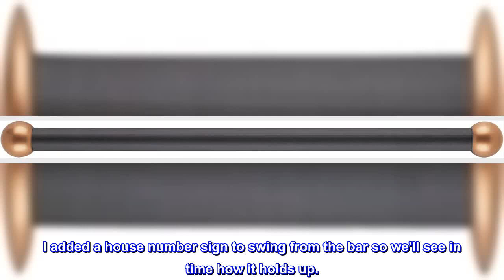Great product - Westinghouse Lighting 66991 Black LAMP Post CROSSARM, Pack of 1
Item Weight: 0.2 lb
Country of Origin: China
Brand name: Westinghouse Lighting
Item Dimensions: 16.0"L x 1.5"W x 1.5"H
Ladder rest with brass colored spherettes
Westinghouse Lighting 66991 Black LAMP Post CROSSARM
Top reviews from the United States
Great replacement product
This was exactly what I was looking for to replace my old, no caps bar. It is perfect and I like the gold ends for a touch of class. Many reviews said the cap ends were hard to get off. Only one of mine wouldn't come off but I'm glad of that anyway. I put 4 stars for sturdiness only because I'm not sure how the caps will hold up in strong winds and weather. I added a house number sign to swing from the bar so we'll see in time how it holds up.